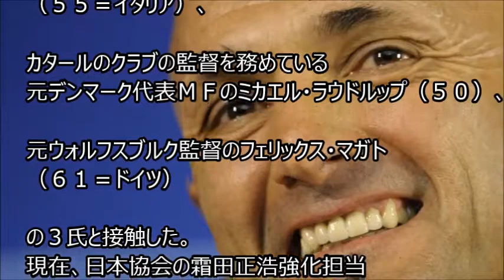日本代表サッカー監督の後任候補！スパレッティ、ラウドロップ、マガトの3人に！！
日本代表サッカー監督の後任候補が3人に絞られたらしいです。

アギーレ元日本代表監督の後任として候補に上がったのは
ルチアーノ・スパレッティ、ミカエル・ラウドルップ・フェリックス・マガト
の3人だとゆうことです。

日本協会の霜田正浩強化担当技術委員長が現在欧州で交渉中とのことですが
誰になるんでしょうか？

【関連動画】

【大津祐樹】柏レイソル移籍後初の公式戦出場！！柏レイソルはACL本戦出場決定

サッカー 次期日本代表監督
次期日本代表監督候補
サッカー日本代表監督 後任
サッカー日本代表監督 候補
歴代日本代表監督
日本代表監督候補 日本人
サッカー 日本代表監督候補
次の日本代表監督候補
スパレッティ 日本代表
スパレッティ ミラン
スパレッティ 戦術
ラウドルップ 神戸 なぜ
ラウドルップ　日本代表
マガト 日本代表
マガト 練習
内田篤人 マガト 花束
マガトジャパン